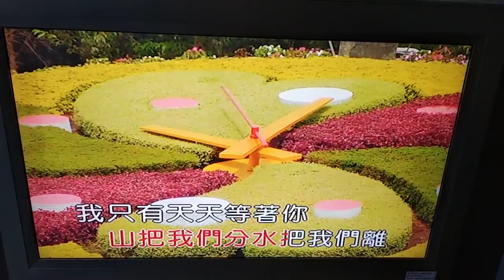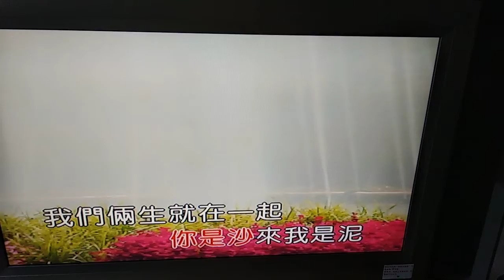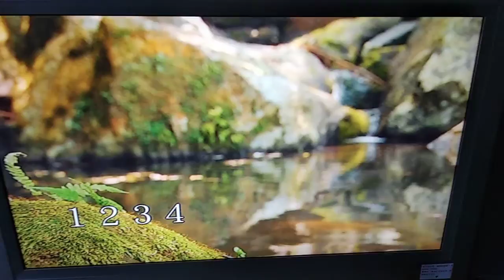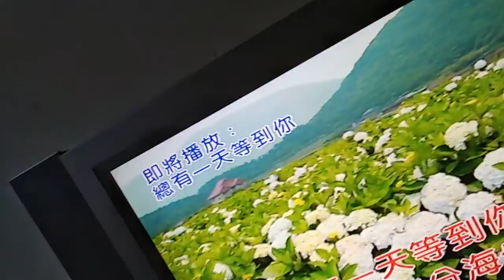劉淑敏在住家社區卡拉OK室唱金嗓國語歌曲 總有一天等到你